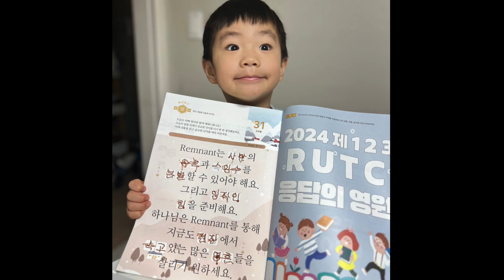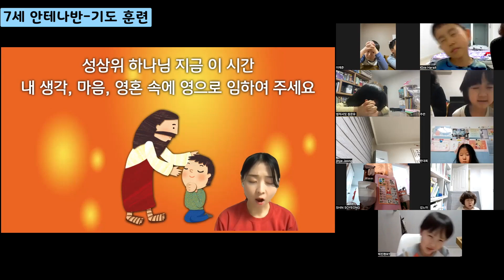2024. 2. 4. 유치부 주간 미션